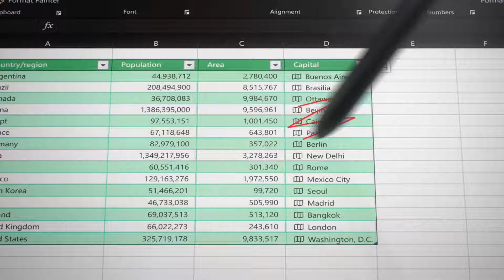Introducing Microsoft Surface Pro X1080P HD1